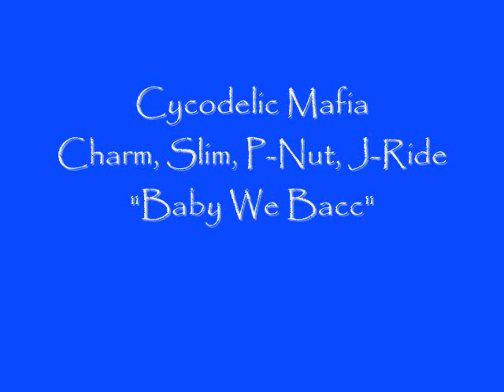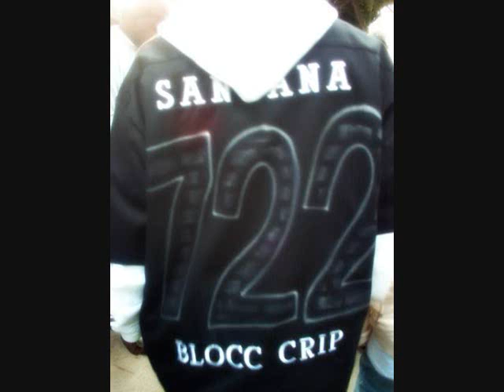J-Ride - Baby We Bacc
J-Ride (PBCC) Of Compton Rap Group  "Cycodelic Mafia" debut album 2002/3 featuring Cycodelic Mafia's P-Nut (SBCC), Charm (PBCC) & Slim (SBCC) and guest features Rell Loc (LBCC), B.G (SBCC). and Tanisha (WCC)